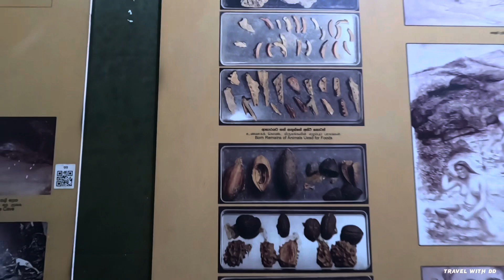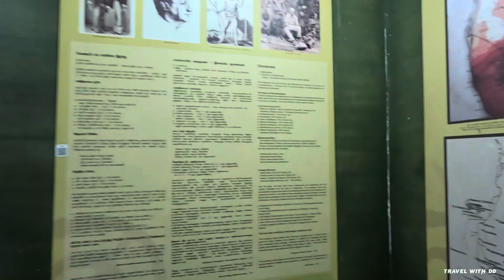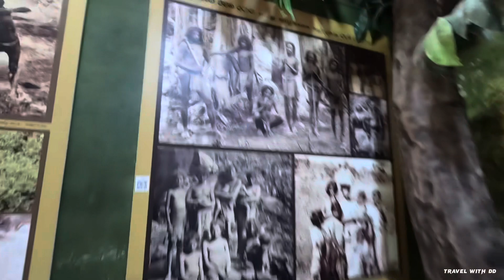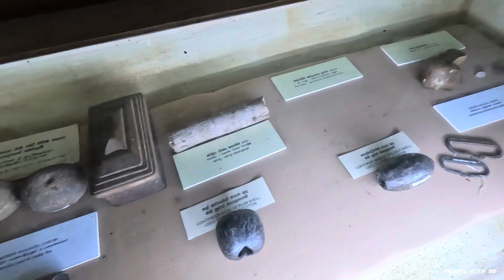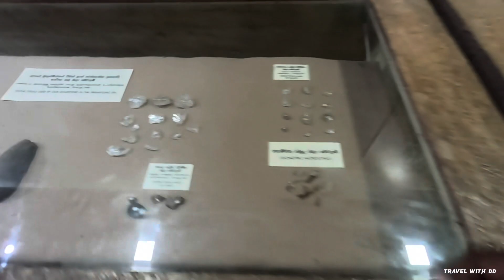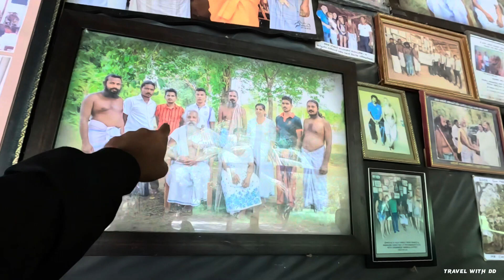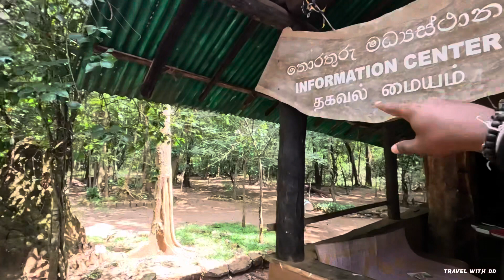ஆதிவாசிகளின் ஊரில் மனித எலும்புகள்💀 | Aborigin | Jaffnavlog | TravelwithDD